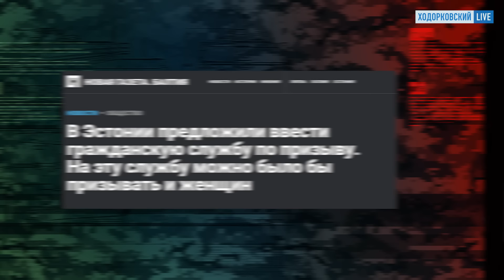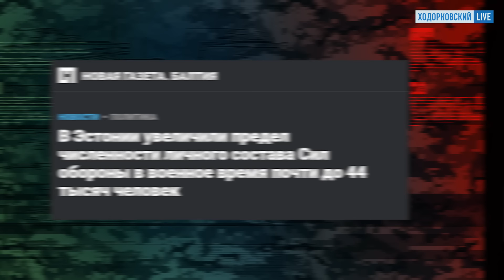Армия России против армии Эстонии. Сравнение от Асланяна / АРСЕНАЛ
В новом выпуске программы «Арсенал» с Сергеем Асланяном — о том, как Эстония готовится к потенциальному вторжению России. Сравнение численности и оружия армий двух стран. Расстановка сил и вероятность нападения режима Путина на страны Балтии и других регионов Восточной Европы.

Таймкоды:
00:00 Эстония попадет на войну «за компанию»
01:08 Как Путин будет воевать в Эстонии
01:52 Вероятность наземной операции
02:42 Подготовка Эстонии к войне
03:30 Численность армии Эстонии и резерва
04:48 Как Эстония отслеживает готовность России к войне
06:03 Границы России и Эстонии никогда не были настолько пусты
06:56 В Эстонии предлагают гражданскую службу по призыву
07:25 Главный принцип армии Эстонии: солдат — не расходный материал
08:18 Инфраструктура армии Эстонии
08:41 Почему в эстонскую армию приходят без повесток
09:22 Женщины в эстонской армии
09:44 Что еще входит в Силы обороны Эстонии
10:21 Кайтселийт — гордость вооруженных сил Эстонии
11:23 Подготовка кадров Кайтселийт
12:21 Сравнение армий Эстонии и России